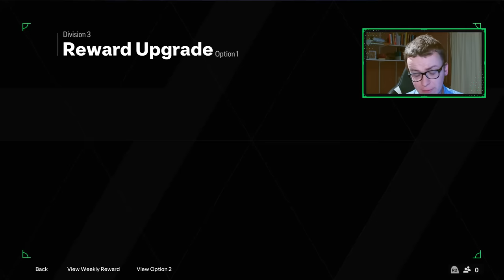Hierdoor Haalde Ik Gelijk Rank 3 En Divisie 3!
Bedankt dat je keek naar 'Hierdoor Haalde Ik Gelijk Rank 3 En Divisie 3!' Like de video vooral als je hem leuk vond!

Mijn camera instellingen op EAFC 24:
- Co-op
- Hoogte: 20
- Zoom: 0

➤ MIJN AFSPEELLIJST:

- FIFA 23 Career Mode video's: (komt nog)